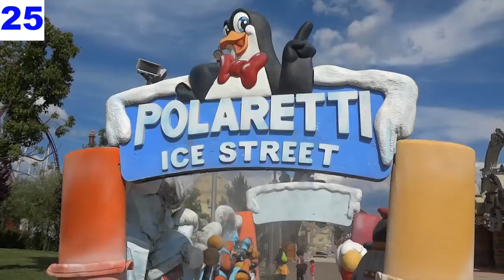Polaretti Magiland : Ice Street Dolfin Video HD - Parco Giochi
Ice street dei Polaretti Dolfin al Parco Giochi Magicland in un video per youtube registrato a Luglio 2013 in HD.